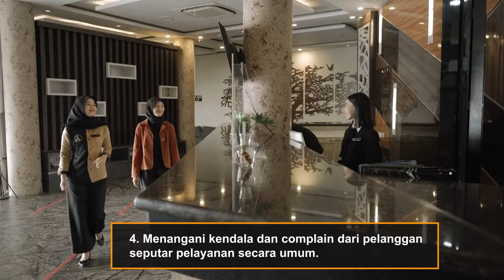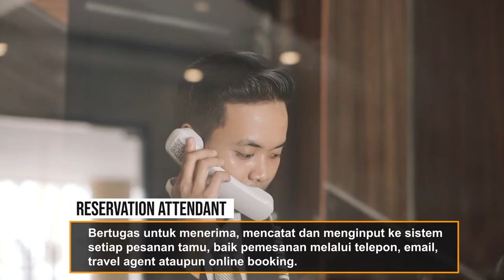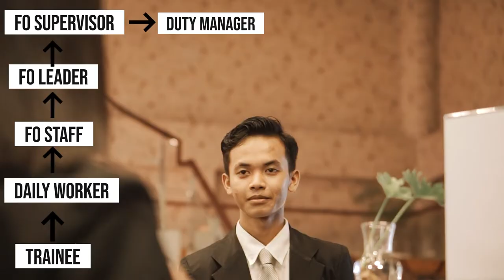PROFILE FRONT OFFICE - KEREN, DAN DIJAMIN LANGSUNG PENEMPATAN KERJA!!!